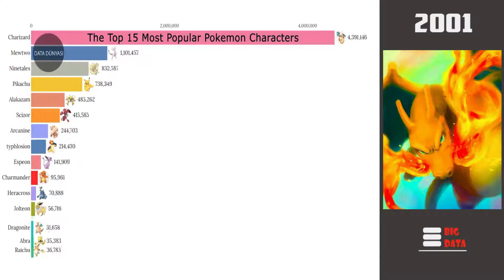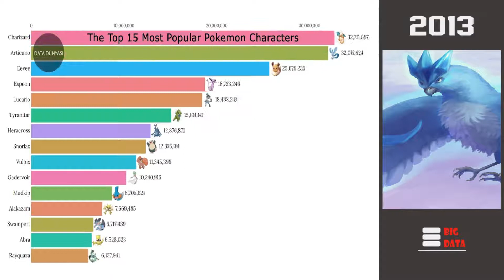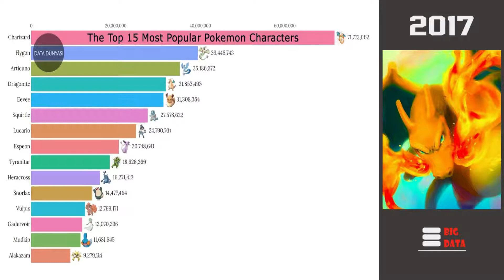MOST POPULAR POKEMON 1997-2021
most popular  pokemon 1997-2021 - top 10 most popular pokémon of all time.
 so what is the most popular pokemon in every country  what is the most popular pokemon in japan  what is the most popular pokemon in india.

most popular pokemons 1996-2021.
 well this video will show what pokemon most popular in each country. most popular pokemon in every country. most popular pokémon movies 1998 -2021. ► most popular pokémon 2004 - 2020 : eeveelutions  legendary  starters  fire  water  grass - .